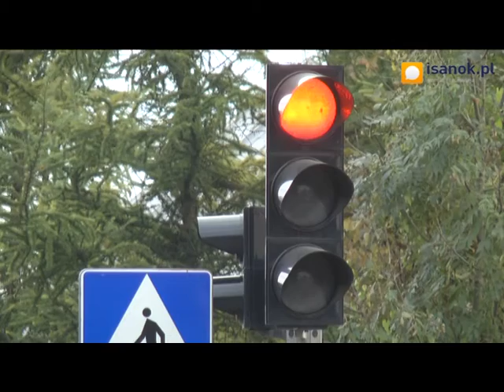Światła pulsacyjne na każdym przejściu